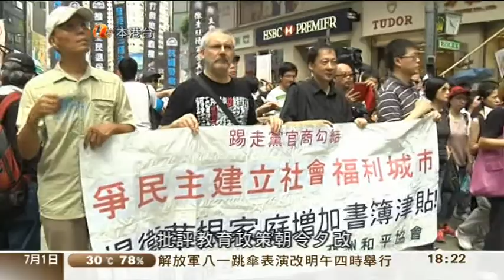[新聞](2012-07-01)七月一日新聞 (3)